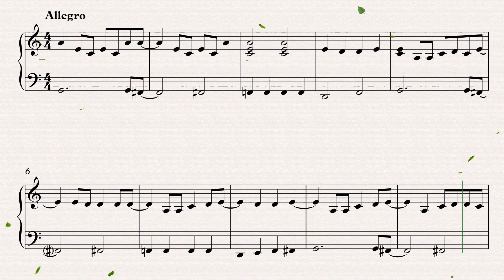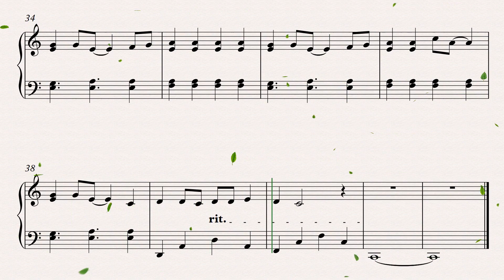Ain't no mountain high enough - Marvin Gaye ( Easy ) - ( Video Sheet + Partitura )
«Ain't No Mountain High Enough» es una canción R&B/soul escrita por  Ashford & Simpson en 1966. La composición tuvo un gran éxito como sencillo en 1967, grabado por Marvin Gaye y Tammi Terrell.
Se convirtió en un hit por segunda vez en 1970, cuando una versión de  Diana Ross la llevó al número 1 de la lista Billboard Hot 100, y fue  nominada para un premio Grammy.
La canción aparece también en la película protagonizada por Julia  Roberts y Susan Sarandon Quédate a mi lado. Además, se escucha en la  parte final de la película The Poker House, protagonizada por Jennifer  Lawrence. También aparece en películas como Remember the Titans, con  Denzel Washington; en Chicken Little; durante los créditos en Sister  Act 2: Back in the Habit, con Whoopi Goldberg; en la película argentina  Medianeras durante los créditos, en la película Guardianes de la Galaxia  de Marvel y en "La Serpiente de la Luna de los Piratas" de Jean-Louis  Jorge.
 Marvin Gaye, fue un músico, productor y cantante estadounidense de  soul, smooth soul, quiet storm, blaxploitation, apodado comúnmente como  "el príncipe del soul",​ fue uno de los cantantes fundamentales del  Motown Sound.
A lo largo de su carrera, Marvin Gaye vendió más de 25 millones de  álbumes.
Desde su muerte, muchas instituciones le han otorgado títulos póstumos,  premios y distinciones -incluyendo el Premio Grammy a la carrera artística, un puesto en el Salón de la fama del Rhythm and Blues, otro  en el Salón de la Fama de los Compositores y en 1987, en su primer año  de elegibilidad, fue introducido en el Salón de la Fama del Rock and  Roll. Además, ocupa el puesto decimoctavo (18.º) de Los 100 mejores  artistas de la Historia según la revista Rolling Stone.

¡Si te gusta mi video, deja tu “me gusta”, toca la campanita y deja tu
comentario, de esta forma me estarías apoyando mucho 💪!
Saludos ❤️